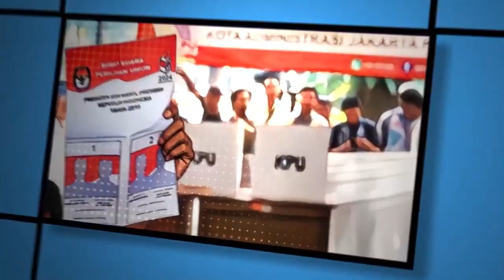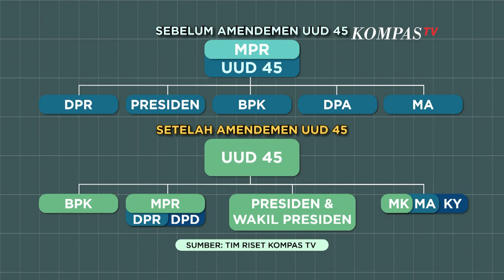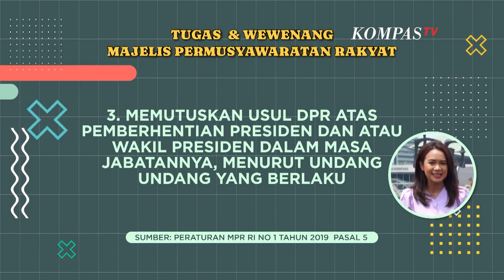Fakta Seputar MPR Pemilih, Fungsi dan Wewenang